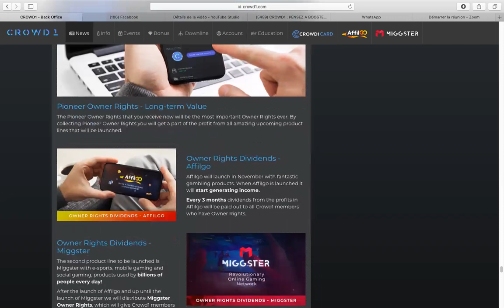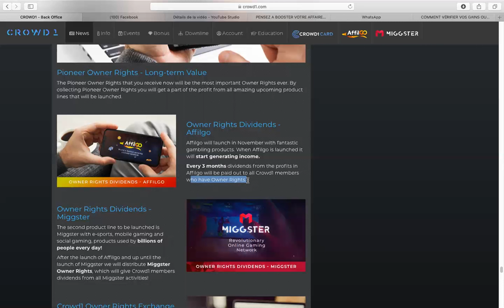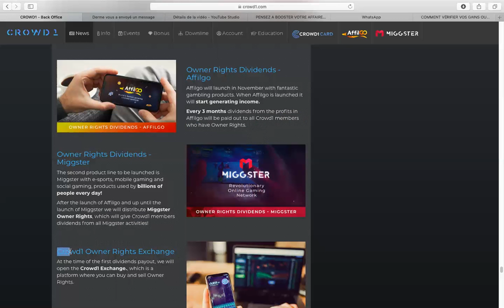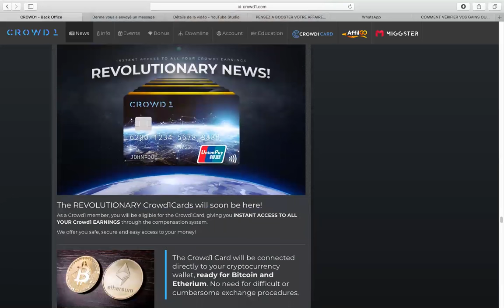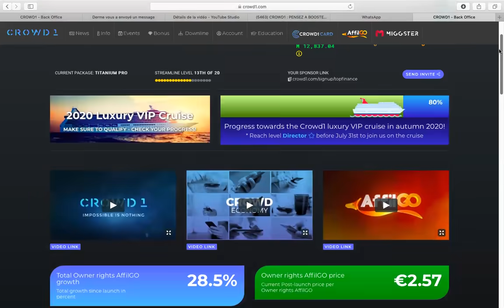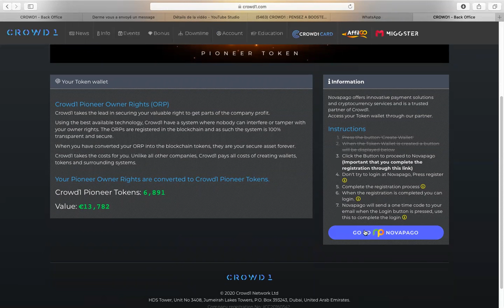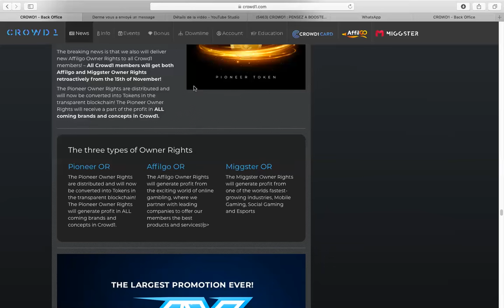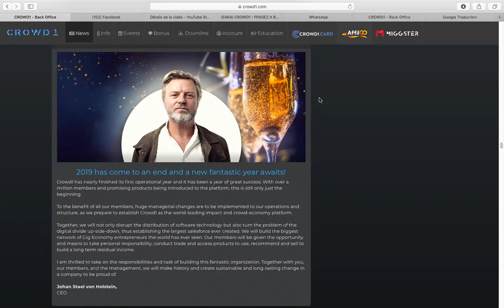CROWD1 : DIVIDENDES LE 15 FEVRIER ?....INFORMEZ-VOUS , COMPRENEZ ET SOYEZ SEREINS DANS CE BUSINESS